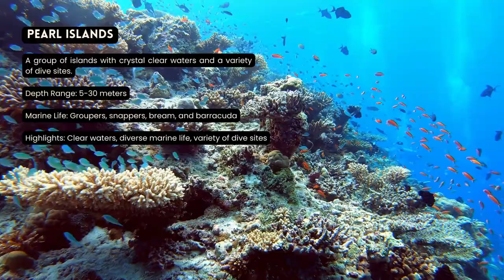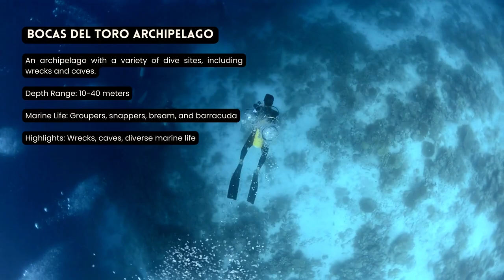[2023] Panama Dive Sites That Will Blow Your Mind: Our Top 10 Scuba Diving Locations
10 Best ScubaDiving Locations

Looking for your next scuba diving adventure? Look no further than Panama! In this video, you'll discover the 10 best scuba diving locations in Panama. From breathtaking coral reefs to unique marine life, there's something special in each location that will make your experience unforgettable. Join us as we explore these amazing spots and uncover what makes them so special. Don't miss out on this incredible journey - watch now to learn more about the 10 Best Scuba Diving Locations in Panama!

0:10 Coiba National Park
A UNESCO World Heritage site with a variety of dive sites, including wrecks and reefs.
Highlights: Wrecks, reefs, UNESCO World Heritage site, diverse marine life

0:30 Pearl Islands
A group of islands with crystal clear waters and a variety of dive sites.
Depth Range: 5-30 meters
Marine Life: Groupers, snappers, bream, and barracuda
Highlights: Clear waters, diverse marine life, variety of dive sites

0:50 Bocas del Toro Archipelago
An archipelago with a variety of dive sites, including wrecks and caves.
Depth Range: 10-40 meters
Highlights: Wrecks, caves, diverse marine life

1:10 Gulf of Chiriquí National Marine Park
A national park with a variety of dive sites, including wrecks and reefs.
Highlights: Wrecks, reefs, national park, diverse marine life

1:30 Isla Iguana
A small island with a shallow coral reef that is great for snorkeling.
Depth Range: 0-10 meters
Marine Life: Various species of fish, eels, octopuses, and crustaceans
Highlights: Shallow waters, easy dive site, coral reef

1:50 Isla Taboga
A small island with crystal clear waters and a variety of dive sites.

2:10 Punta Coco
A popular beach with clear waters and a variety of marine life.
Marine Life: Octopuses, crabs, lobsters, and a variety of fish
Highlights: Clear waters, diverse marine life

2:30 Portobelo National Park

2:50 Isla Contadora
A small island with a variety of dive sites, including wrecks and reefs.
Highlights: Wrecks, reefs, diverse marine life

3:10 Isla Coiba
A large island with a variety of dive sites, including wrecks and caves.